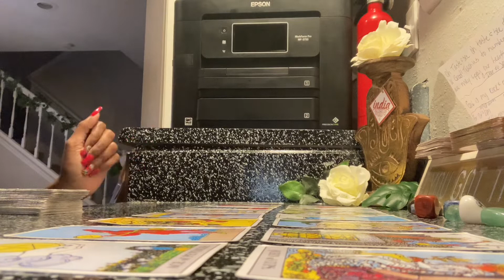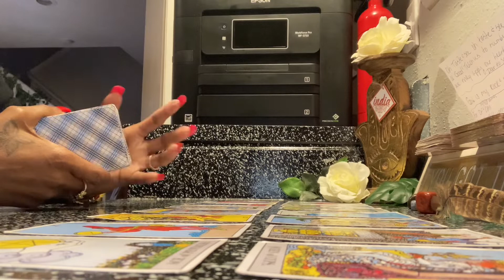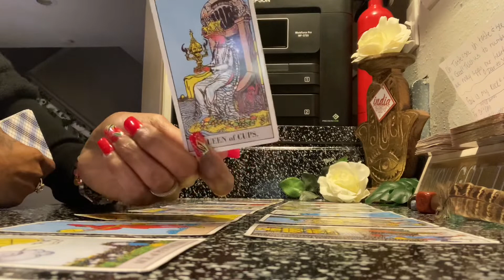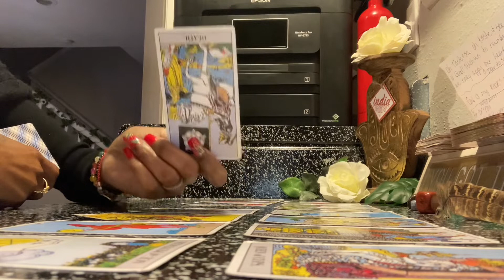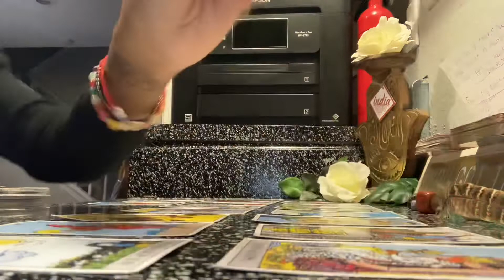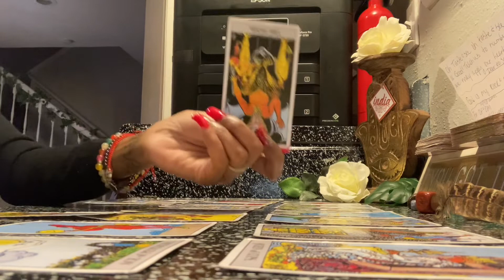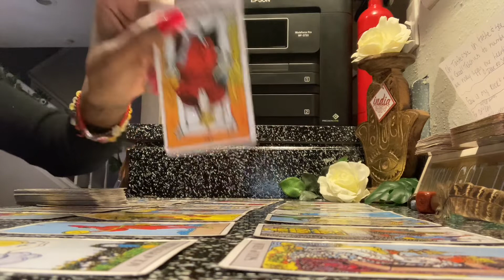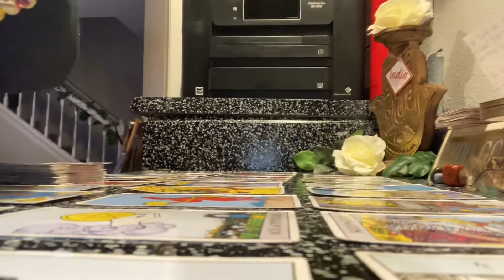The karmics trying to apologize negative.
Verse & scripture… The Lord will rescue me from every evil attack and will bring me safely to his heavenly kingdom. To him be glory for ever and ever.
A Natural Divine Feminine🦋🦋… A Born Scorpio A Highly Intuitive Goddess.. From NEW ORLEANS,LA. A TRUE GOD FEARING WOMAN,A SOLID EMPRESS! A SPIRITUAL MESSENGER,GIFTED IN MORE AREAS THAN ONE!  HEALER,HIGH PRIESTESS.. THANK YOU ALL FOR YOUR VIEWS AND SUBSCRIPTIONS. IF YOU ARE INTERESTED IN MONETARY DONATIONS YOU CAN CASH-APP,Zelle or PayPal.